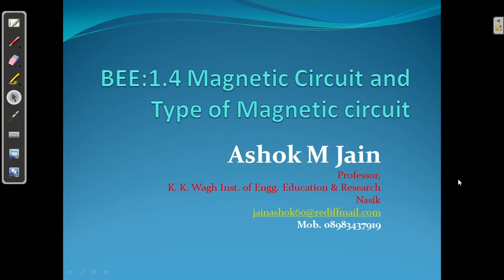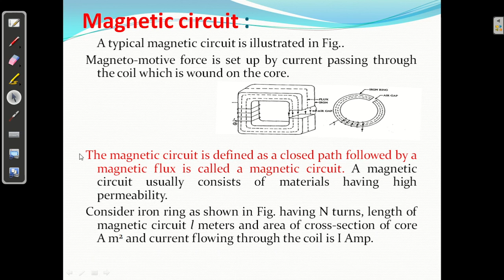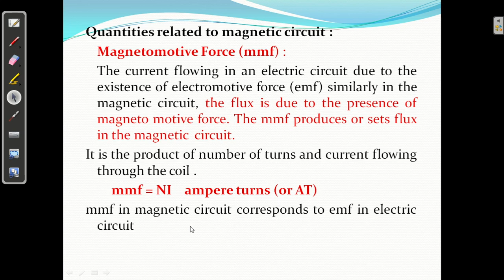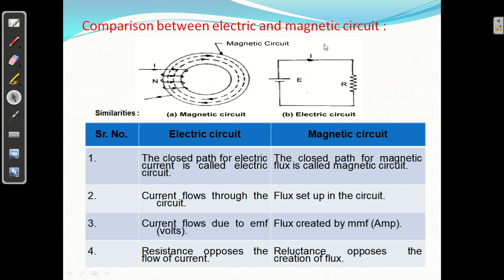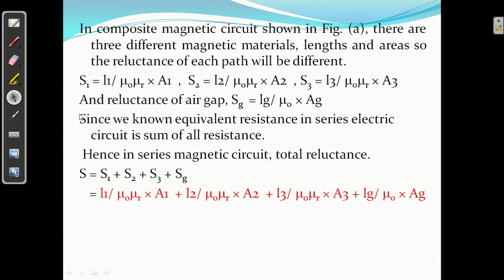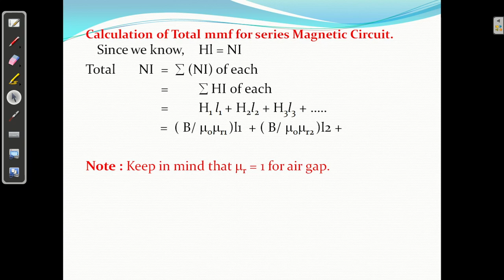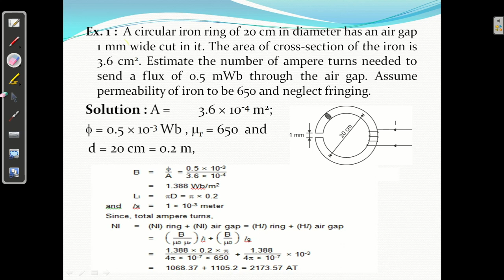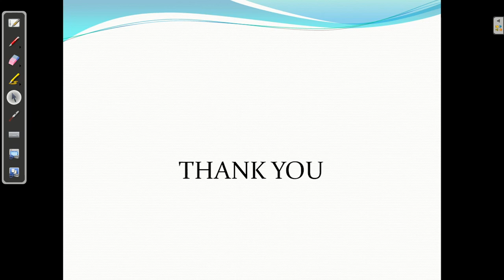BEE | Magnetic Circuit and Types of Magnetic Circuit | Numerical's | Unit 1 - Lecture 4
Title
BEE | Magnetism and Electromagnetism | Unit 1 - Lecture 2 | Magnetic Flux | Types of Magnet
By

1: Network Analysis
2: Basics of Electrical Engineering

Subject : Basics of Electrical Engineering

Video 1
Title

Video 2
Title

Video 3
Title

Video 4
Title

Video 5
Title

Video 6
Title

Video 7
Title

Video 8
Title

Video 9
Title

Video 10
Title

Video 11
Title

Video 12
Title

Video 13
Title

Video 14
Title

Video 15
Title

Video 16
Title

Happy Learning : )